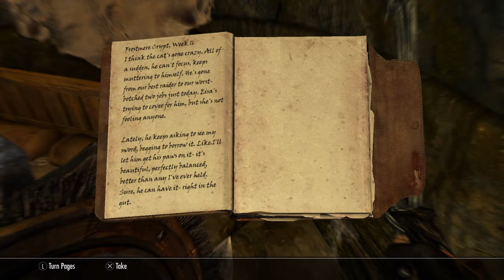Ra'jirr - The Pale Lady Part 2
The survivor of Frostmere Crypt, the Khajiit bandit Ra’jirr with his follower from the Dominions More Khajiit mod, relieves the worst part of his past in Frostmere Crypt but this time he intended to defeat the Pale Lady and claim that sword for himself.